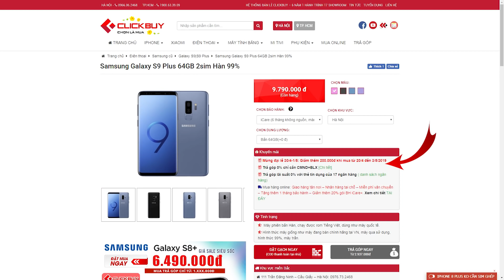Galaxy S9 Plus Snapdragon 845 giá chỉ bằng Galaxy A70